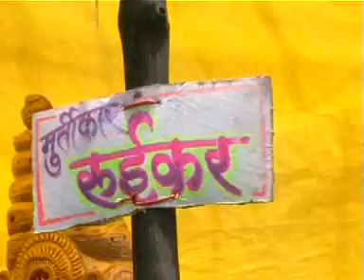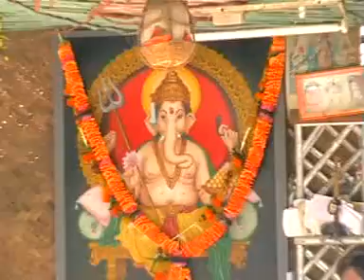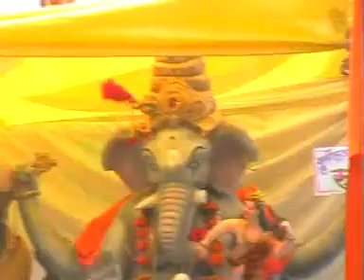युवा शक्ती गणेशोत्सव मंडळ , विसर्जन २००५ घाटंजी , Yuva Shakti Ganpati Visarjan 2005